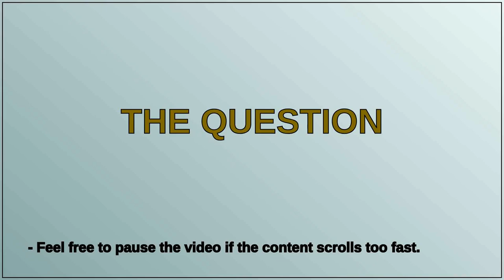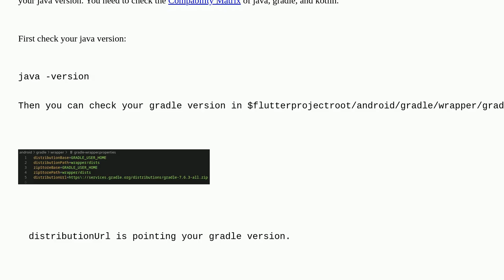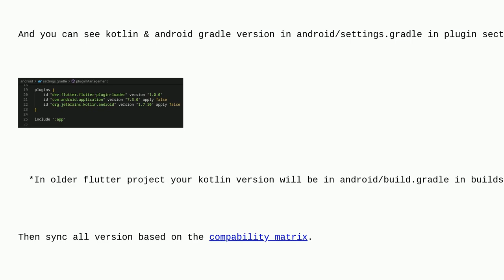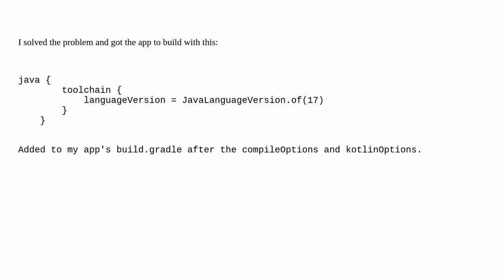Failing Flutter Android Build Because of JDK / compileOptions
A special thanks goes out to the community

  fastlane android release build flutter